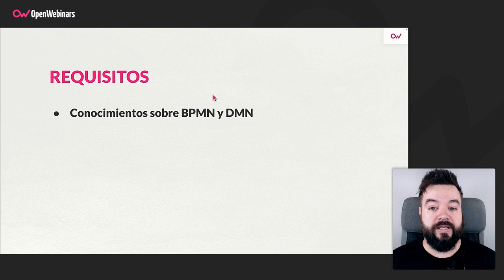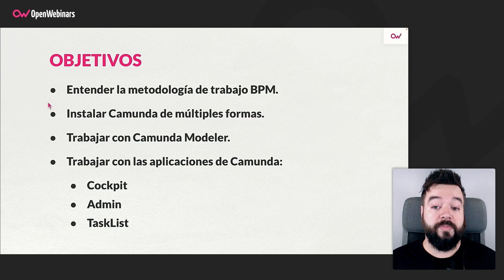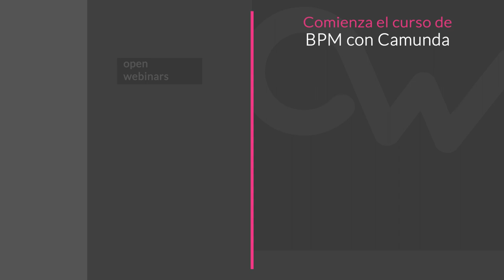Curso de Introducción a BPM con Camunda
Con este curso comenzarás a introducirte en la gestión de procesos de negocio con Camunda, el orquestador de procesos de código abierto más utilizado en la actualidad.

-  Entender la metodología de trabajo BPM.
- Modelar procesos BPM, administrar roles y tomas de decisiones en Camunda.
- Trabajar con el motor de reglas DMN.
- Trabajar las aplicaciones de Camunda: Cockpit, Admin y Task List.